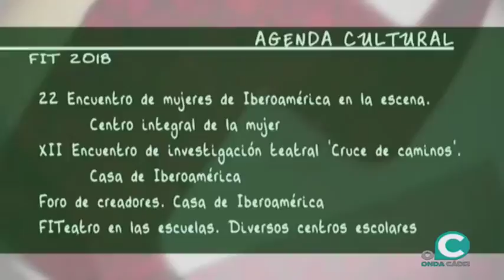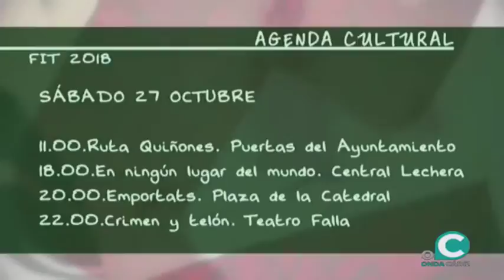ESPECIAL FIT 2018 01 11 2018 2 P Festival Iberoamericano de teatro